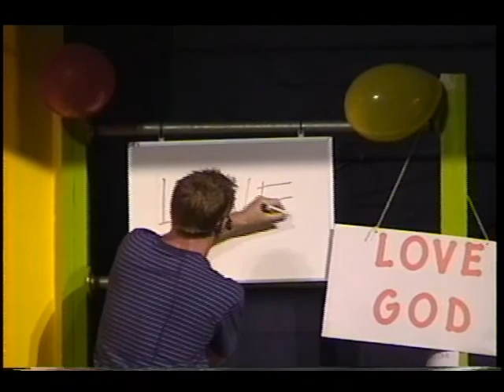FF show 08 20 06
This is a show from Factory01.